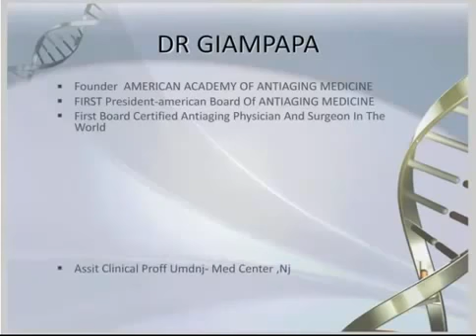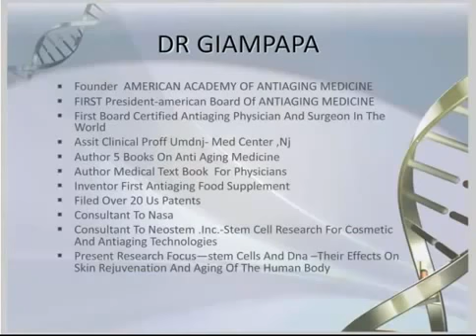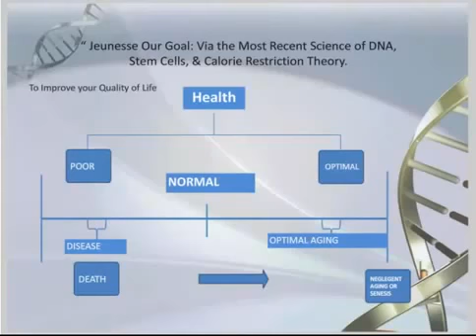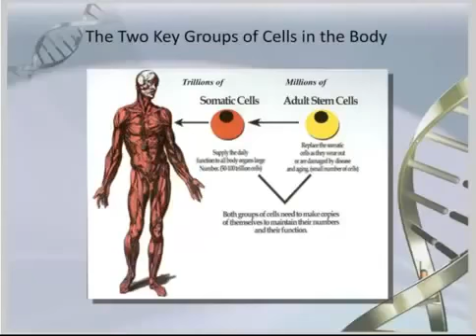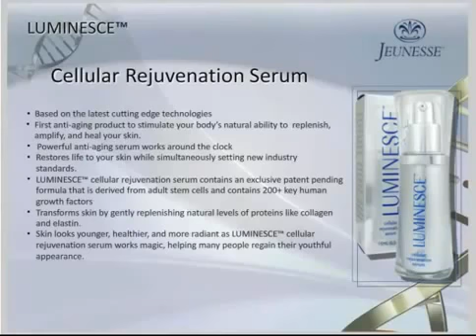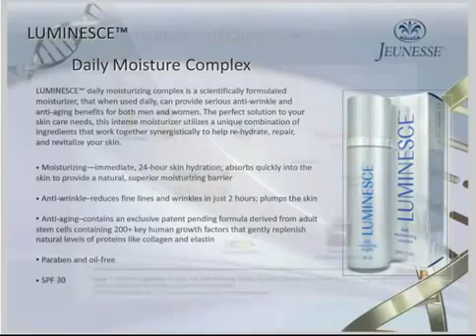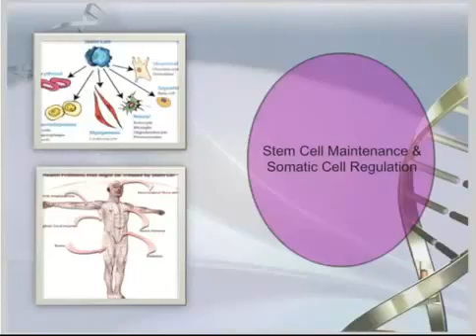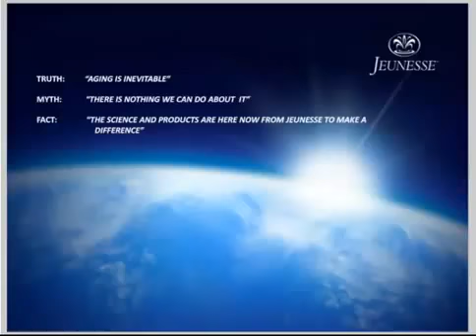Dr Vincent Giampapa discusses anti aging Jeunesse Medical Advisory Board